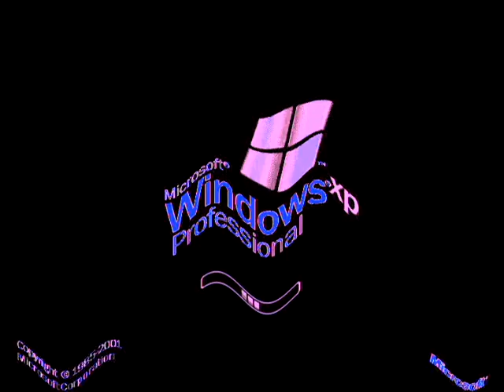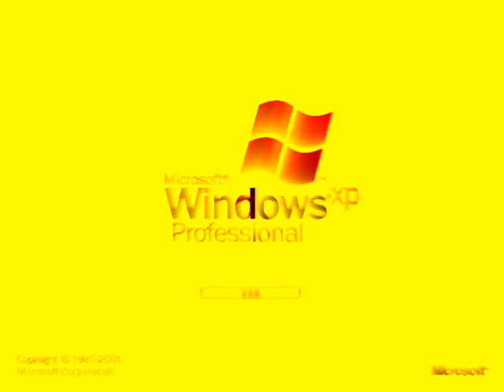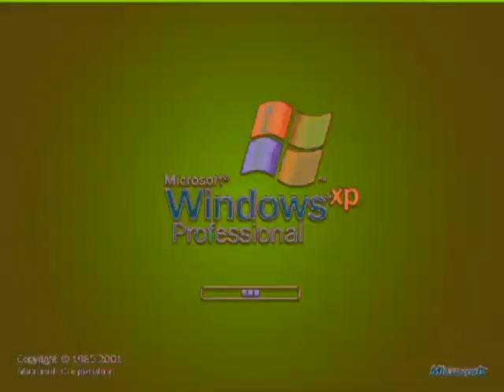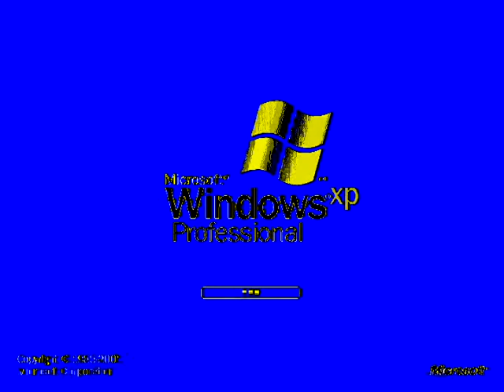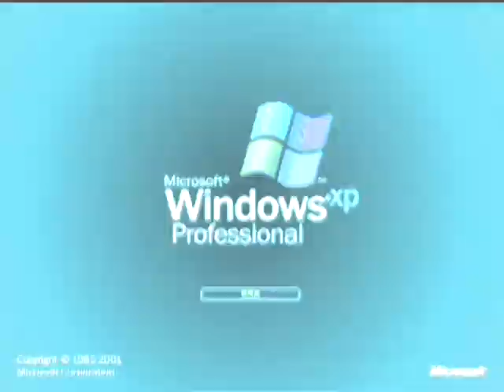Klaskyklaskyklaskyklasky Windows XP Edited Version Effects 5 (My Fourth Preview)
Made today on 12:55:05 am to 1:46:11 pm

Here is a compilation of Klaskyklaskyklaskyklasky (Windows XP Edited Version) im my fourth preview. Warning!: The third, ninth, twenty-ninth and fifteenth effects will get louder as scare!

A list of Sony Vegas Pro effects with links to tutorial video:

1. Neutral